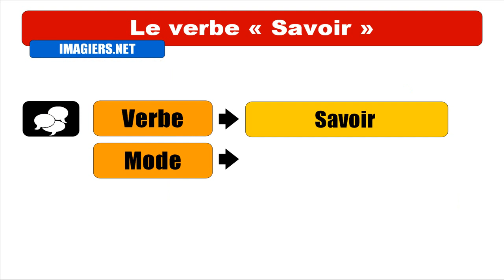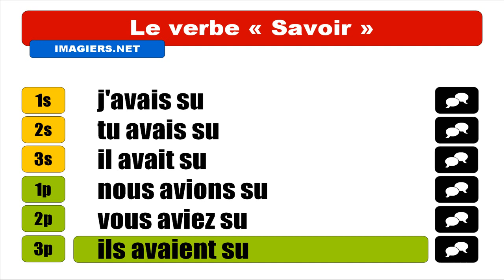FRANZÖSISCH LERNEN = VERBE = Savoir = Indicatif Plus que parfait